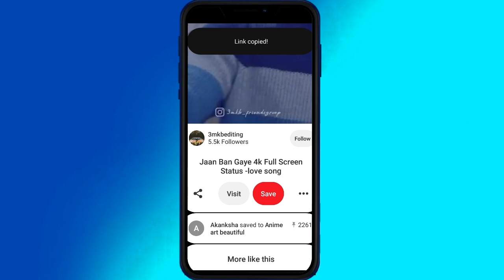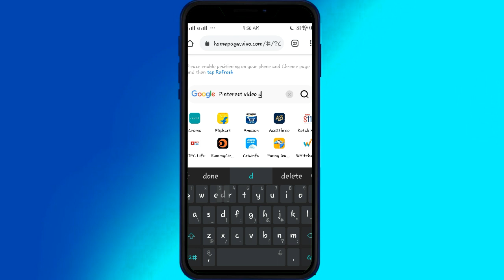Pinterest se video kaise download Kare||how to download Pinterest video in Hindi ||PARDESI CREATION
Pinterest video kaise download Karen || how to download Pinterest video in Hindi ||PARDESI CREATION

♥ APP Download ♥

link👉 -  Ha To Ab Aa Gye App Ko Download Krne To Jao Comment Box Me Hai Kr Lo

👉If You Want that I Make Your Own Logo Then Whatsapp me – 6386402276😊

Cover Topics ▶
pinterest video download
kaise kare
pinterest se video download
kaise karen
pinterest par video download
kaise karen
pinterest ka video download
kaise karen
pinterest se video kaise
download kare gallery me
download kare jio phone me